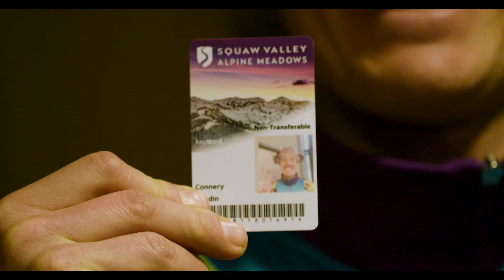17/18 Opening Day with Cody Townsend & Connery Lundin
Cody Townsend & Connery Lundin demonstrate how to execute the perfect opening day.

Shot at Squaw Valley | Alpine Meadows on 11/17/17.